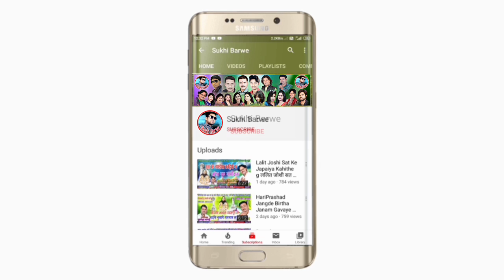Samir Bandhe Kusum Prajapati Cg Song तै का क्रीम लगाथस गोरी Tai Ka Cream Lagathas Gori New Cg Gana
Song ~ Tai Ka Cream Lagathas Gori
Male ~ Singar Samir Bandhe
Female ~ Singar Kusum Prajapati
Lyrics ~ Samir Bandhe
Recording ~ Aradhna Audio Studio Kabir Dharm Nagri Damakhedha ( C.G.)
Music ~ Raja Manikpuri
Genral ~ Original
Released ~ 14 08 21